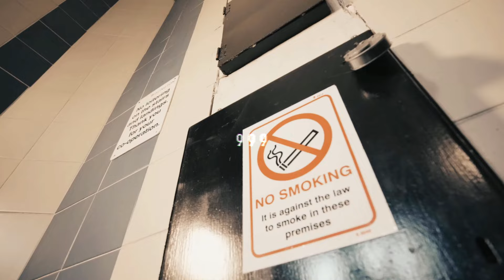[FREE] Drill Type Beat "JJA" x UK Drill Type Beat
TERMS:
• Free for profit for Soundcloud and YouTube placement only.
• This beat is only free for non profit on non-streaming platforms (youtube, soundcloud, etc) and appropriate credits are required.
• BMI/ASCAP/WIPO/OMPI or any worldwide copyright organization or any other Content ID can NOT be applied to any songs without an exclusive purchase.

[FREE] UK Drill Type Beat "JJA" x Drill Type Beat
(prod. HITEMBLOCK)

• You can use the beat without lease on SoundCloud only but please credit me in the title (prod. HITEMBLOCK).

Drill Beat
Type Beat
ArrDee Type Beat 2024
Free ArrDee Type Beat 2024